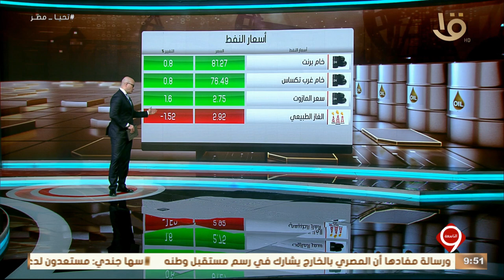اهم الاخبار المال والاعمال